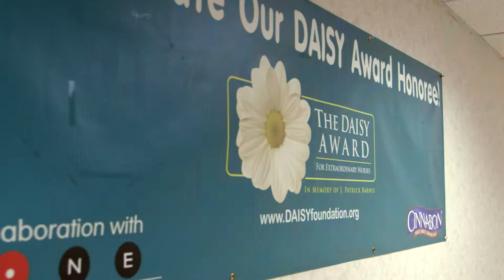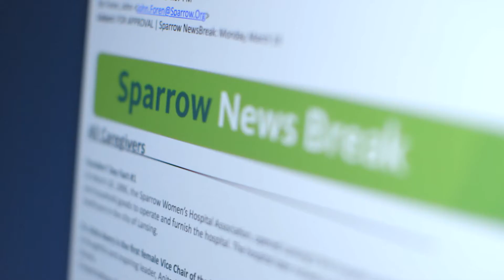Caregiver Spotlight -- Cindy Tyson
Sparrow Hospital Labor and Delivery Nurse Cindy Tyson is an extraordinary advocate for her Patients. Coworkers say she often anticipates a Patient’s needs before the Patient herself realizes it. Cindy is this month’s Sparrow Caregiver Spotlight honoree.